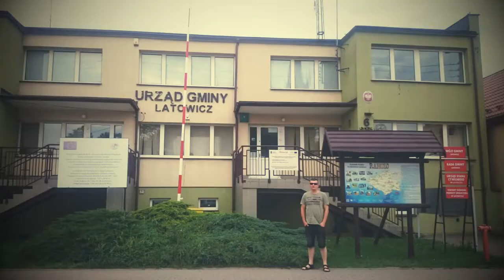Polska, Lipiec, Sierpień 2017 (Podlasie, Ranczo, Wesele, Zachodniopomorskie)